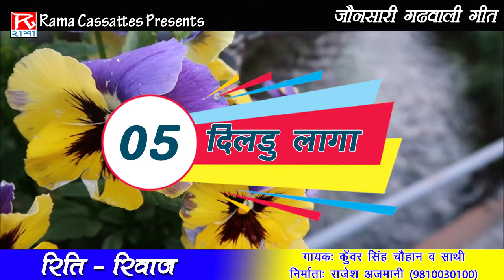Dildu Lagau Runda Tera # Uttarakhand # Garhwali # Jounsari # Kunwar Singh Chuhan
# Title :- Dildu Lagau Runda Tera                                                                                                  # Album :- Riti Riwaj